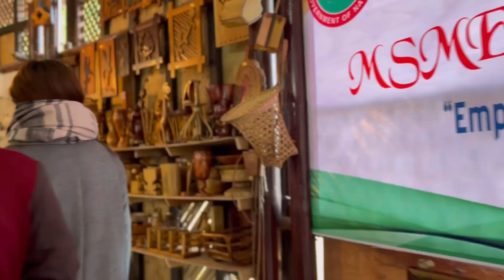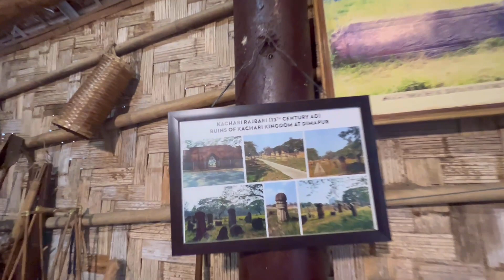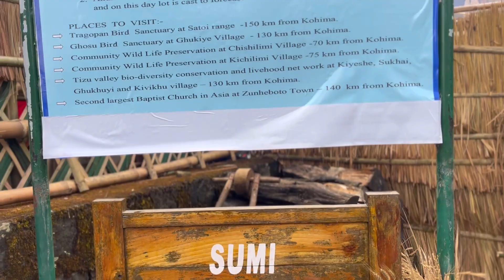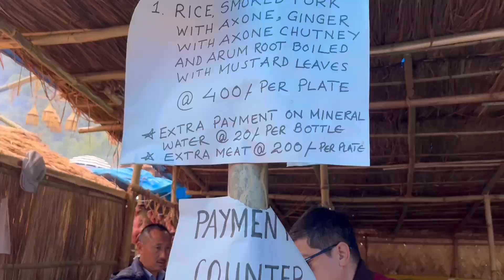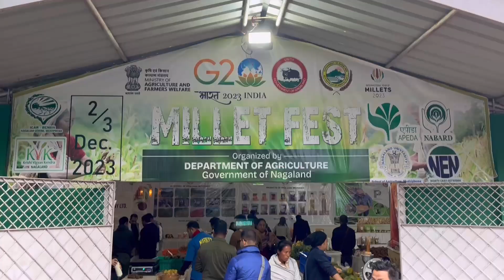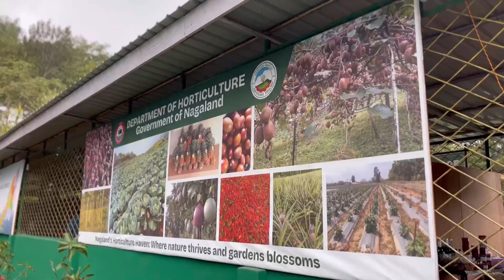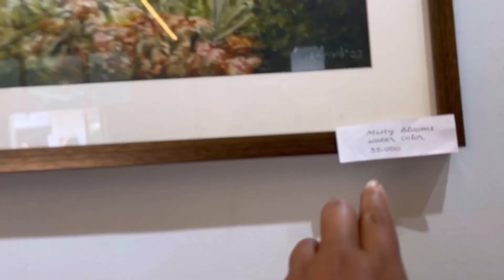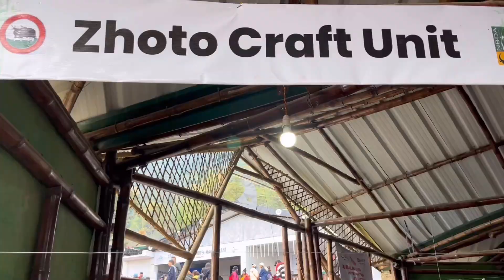First visit to Hornbill festival || mother in law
Hornbill festival in Nagaland